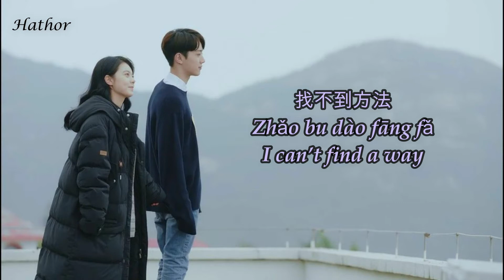Lai Guanlin - First Love (A little thing called first love) lyrics [Eng/Han/Pin]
In love with this song.